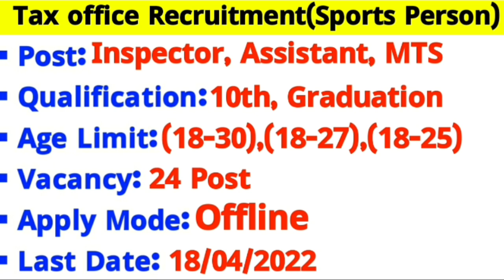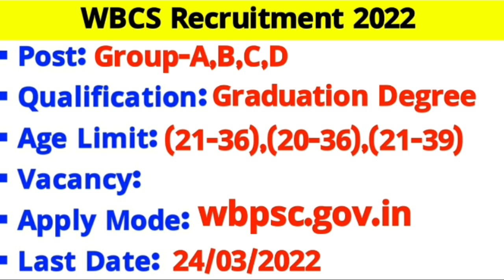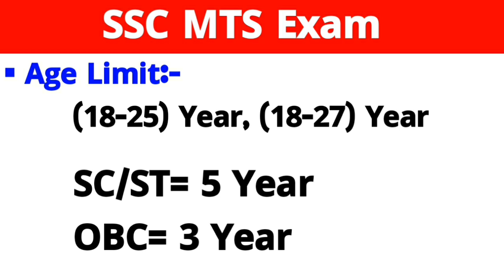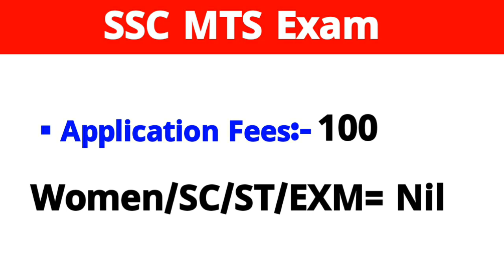Top 5 Gov't Job Vacancy 2022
Hi Guys, I Am Biswajit Today Special Topic Covered :;Top 5 Gov't Job Vacancy 2022| Job Vacancy 2022

Top 5 Gov't Job Vacancy 2022| Job Vacancy 2022